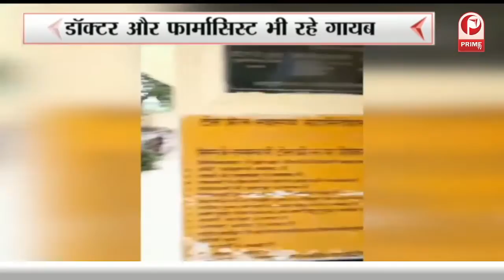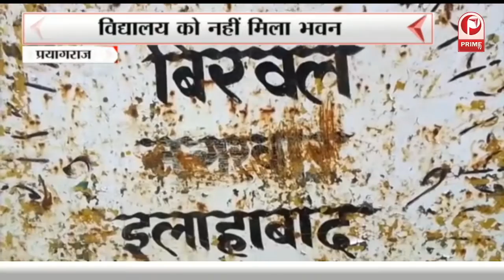क्लासरूम में बच्चों को बनाया सेवादार | धमकाकर बच्चों से दबवाए हाथ || Prime Tv